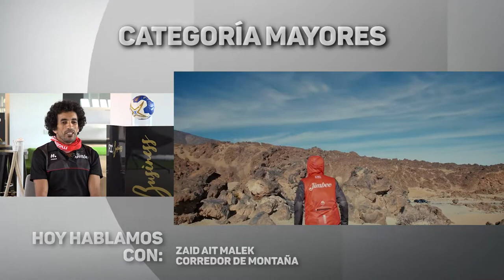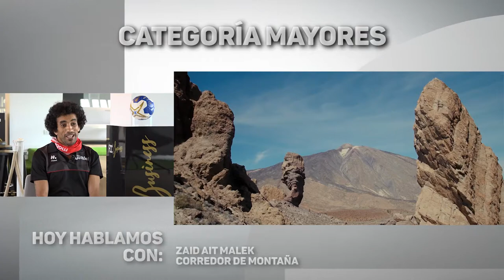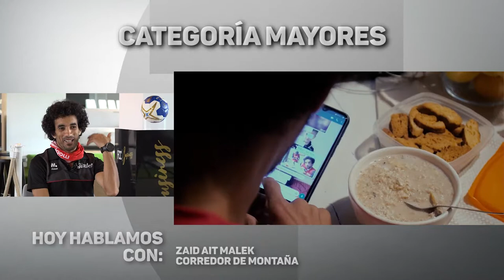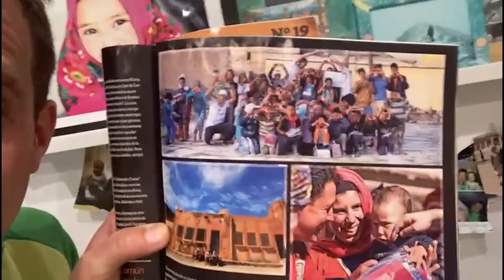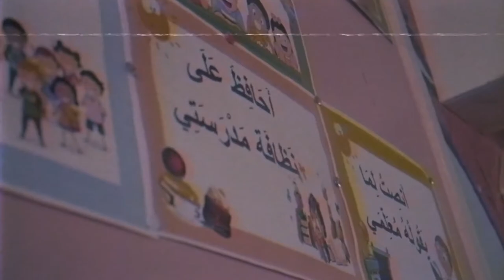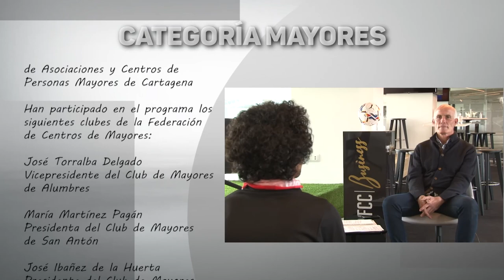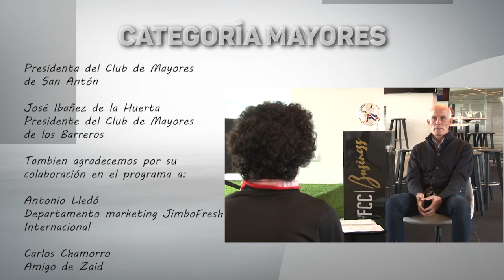Categoría Mayores recibe al corredor de montaña Zaid Malek del equipo Jimbee